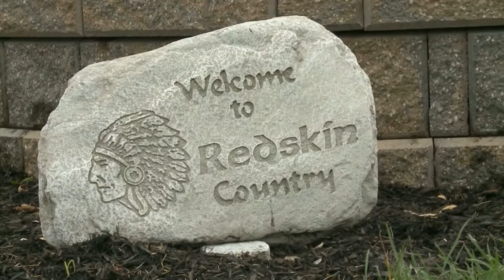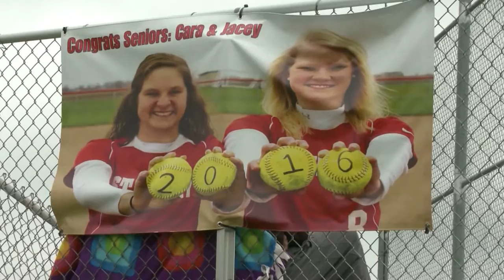Top 5 Plays of the Week